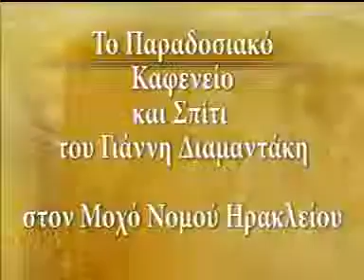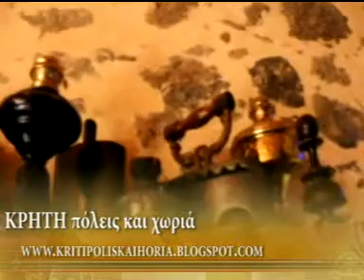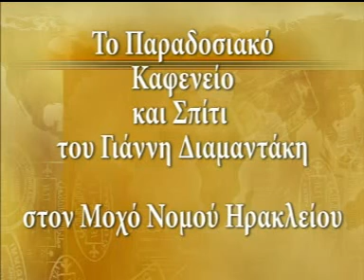ΠΑΡΑΔΟΣΙΑΚΗ ΟΙΚΙΑ και ΚΑΦΕΝΕΙΟ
ΤΟ ΠΑΡΑΔΟΣΙΑΚΟ ΚΑΦΕΝΕΙΟ ΚΑΙ Η ΠΑΡΑΔΟΣΙΑΚΗ ΟΙΚΙΑ - ΜΟΥΣΕΙΟ ΤΟΥ ΓΙΑΝΝΗ ΔΙΑΜΑΝΤΑΚΗ ΣΤΟΝ ΜΟΧΟ ΤΟΥ ΝΟΜΟΥ ΗΡΑΚΛΕΙΟΥ